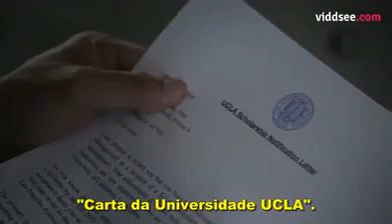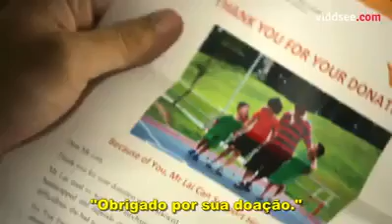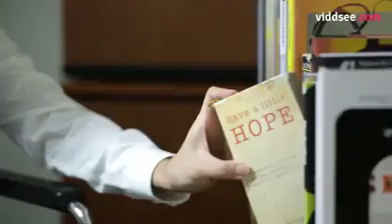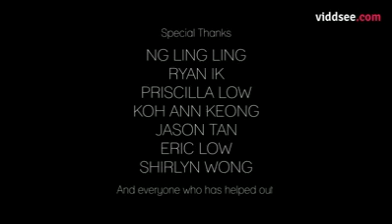Аав бол агуу хүн